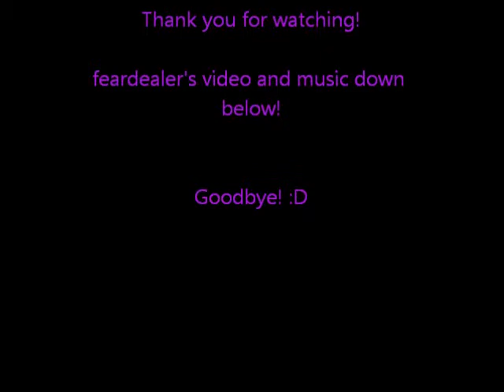Fastest Chug EVER 2! (13 Seconds!)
13 SECONDS!!! WOOOOOOOOO! IN YOUR FACE feardealer! :D

Post a video response if you think you can beat me!!! :D

Post a video response if you beat me! :D